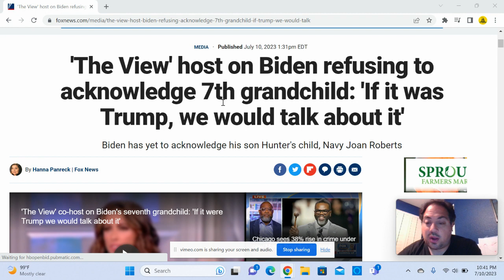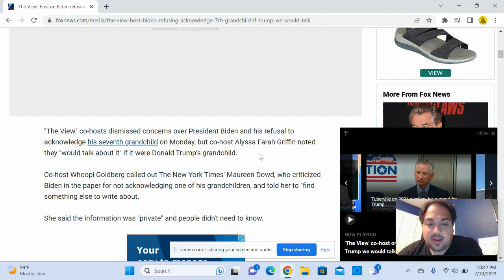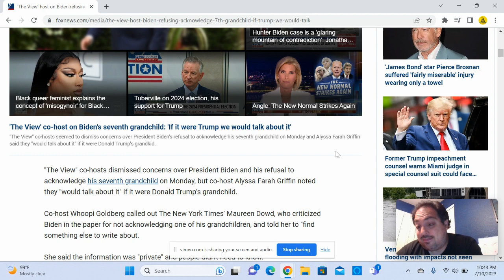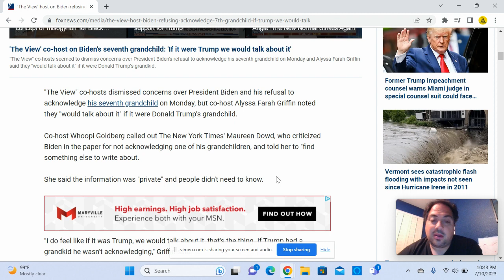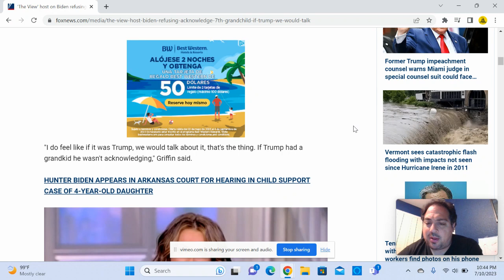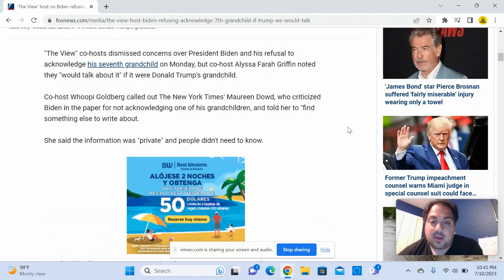The View says NO BIG DEAL to Joe Biden ignoring his grand daughter…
"The View" co-hosts dismissed concerns over President Biden and his refusal to acknowledge his seventh grandchild on Monday, but co-host Alyssa Farah Griffin noted they "would talk about it" if it were Donald Trump's grandchild.

Co-host Whoopi Goldberg called out The New York Times' Maureen Dowd, who criticized Biden in the paper for not acknowledging one of his grandchildren, and told her to "find something else to write about.

She said the information was "private" and people didn't need to know."